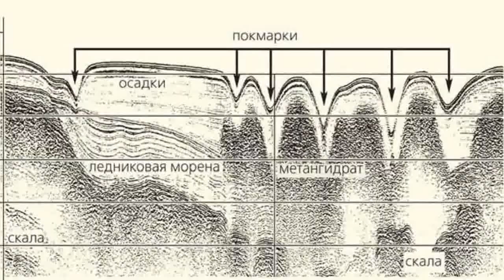ПОДВОДНЫЕ ТОРНАДО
ТЕПЕРЬ ОБ ОЧЕНЬ ВАЖНОМ! Чтобы я не прекращал жить и делать эти видео для Вас, не забывайте, пожалуйста, помогать и переводить деньги. Хорошо бы (от «желательно» до «обязательно») указать назначение перевода: «В ДАР». НУЖНО ИСПОЛЬЗОВАТЬ НОМЕР КАРТЫ: ►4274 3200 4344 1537 Это сбербанковская карточка VISA оформленная на Бориса Сергеевича Бояршинова. [Всем известные номера моей карты (заканчивавшийся 3243 и на 7869), на которые Вы могли присылать деньги, заблокирован («спасибо» за это нужно сказать жуликам, проникшим в зрительские ряды).]
[Для переводов из-за границы: Получатель BOYARSHINOV BORIS SERGEEVICH. Счёт получателя: ►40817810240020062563. Наименование банка получателя и адрес: SBERBANK (SREDNERUSSKY HEAD OFFICE) MOSCOW RUSSIAN FEDERATION. SWIFT-код: SABRRUM3. Код подразделения банка по месту ведения счета карты (для внутренних переводов по системе Сбербанк): 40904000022.]
с уважением,
Борис Бояршинов